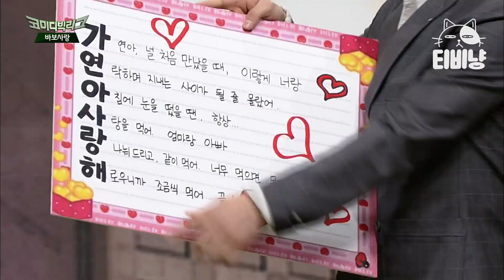[티비냥] 그녀 어항 속에 갇힌 넌 그냥 호구..😩 으~구..! 연애 고자들 제발 주변 친구들 조언 좀 들어라!! 쪼오오오옴!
00:00 바보 사랑 #01
06:31 바보 사랑 #02
11:05 바보 사랑 #03
16:39 바보 사랑 #04